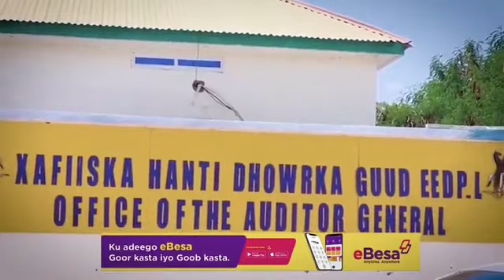BARNAAMIJKA DAQIIQADAHA WARARKA EE FIIDNIMO